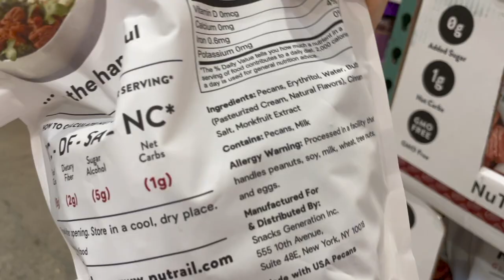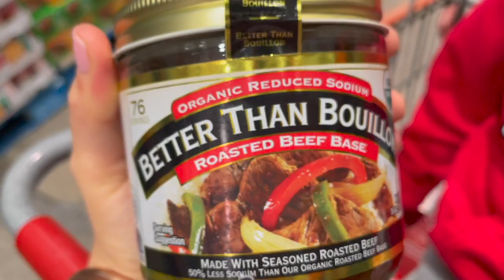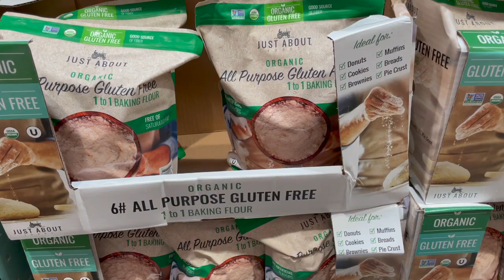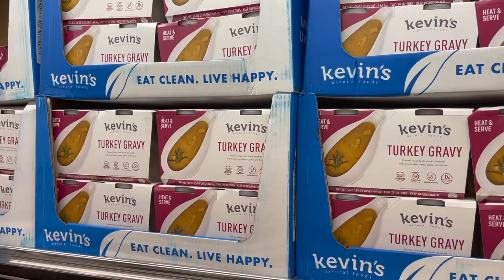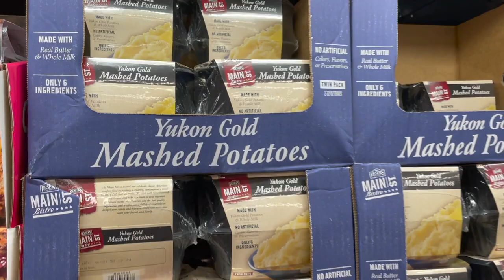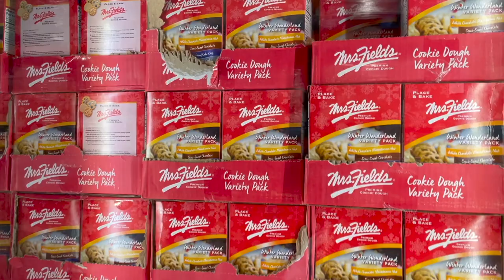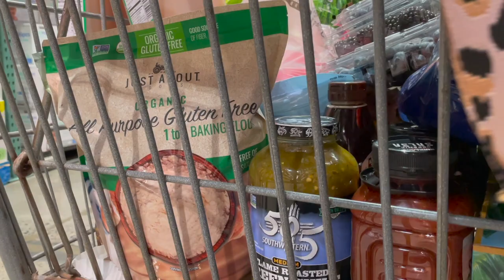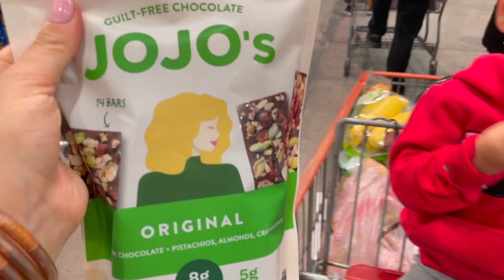*NEW* SAHM COSTCO HAUL // $558 GROCERY HAUL FOR 3 WEEKS // Rachel K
A STAY AT HOME MOM COSTCO HAUL! EVERYTHING I NEED TO FEED MY FAMILY FOR 2 WEEKS! This actually ended up lasting us 3 weeks. We cook every meal at home and always utilize leftovers which helps stretch the budget!

(lots of recipes, my favorite things, and daily stories over there!)

//PRODUCTS IN VIDEO & MOST REQUESTED LINKS:
Force of Nature Cleaner (what I clean my fruit and veg with!)
My Key Wristlet (not made by the same seller, but as similar as I could find!)
My Diaper Bag/Purse (color blush)
Our Favorite Baby Carrier (I love the original and the revolution, and have both in the color Jet)